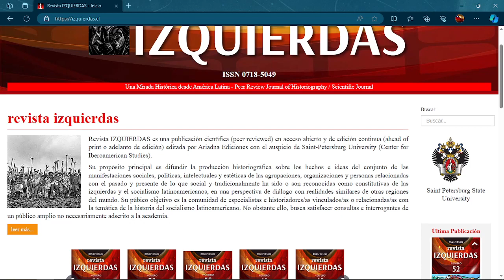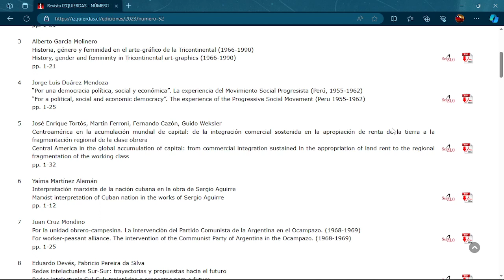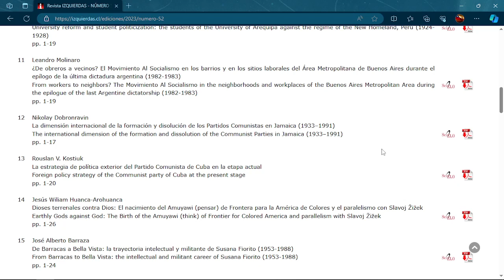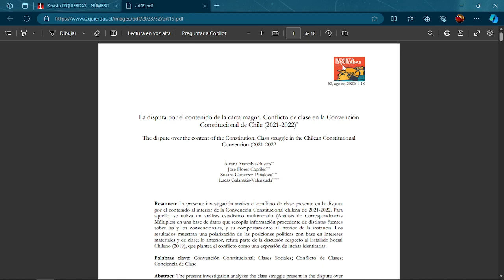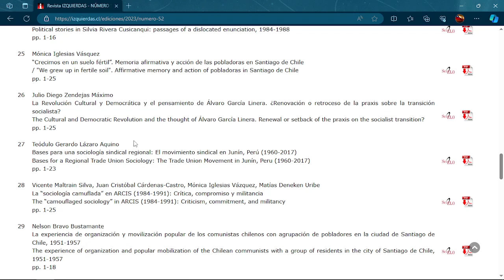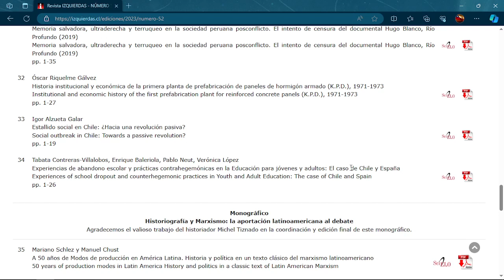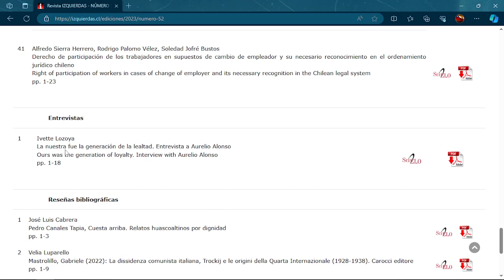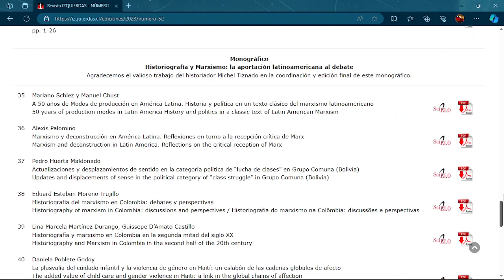Revista Izquierdas 52